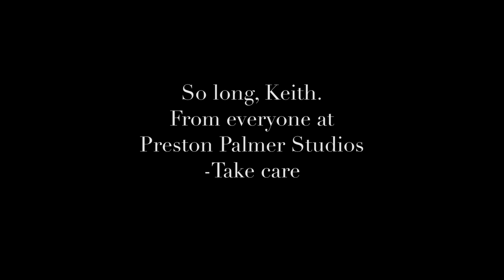Farewell to Keith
PPS is saying goodbye to our awesome guitar instructor Keith Witty.
Keith has been with us since we opened, so we wanted to send him off with a tribute video! Enjoy!